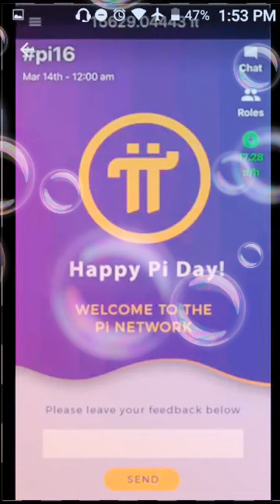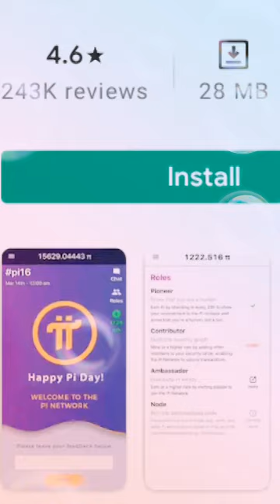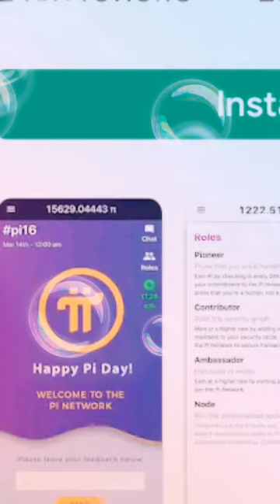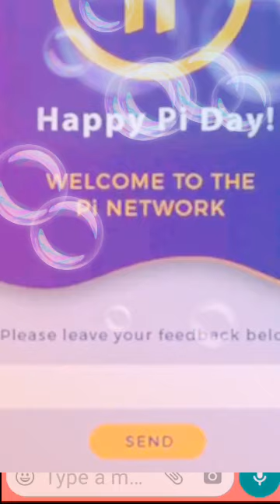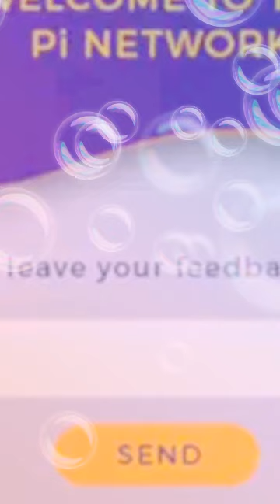kia pi network dhokha hy as ki hqeeqt kia hy ?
You will learn kia pi network dhokha hy as ki hqeeqt kia hy ? as ka mtlb hy ky pi network aik grad hy ya Nhi asi video mein pi network ko btaya gea hy kia as ko astmal ktny ka kia fidha hy sb ktch asi video mein pi network ky bary btaya hova hy.

Fire use is a permitted by copyright statute that might otherwise be infiring.

Links